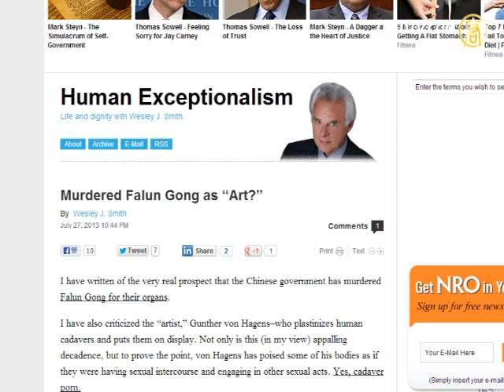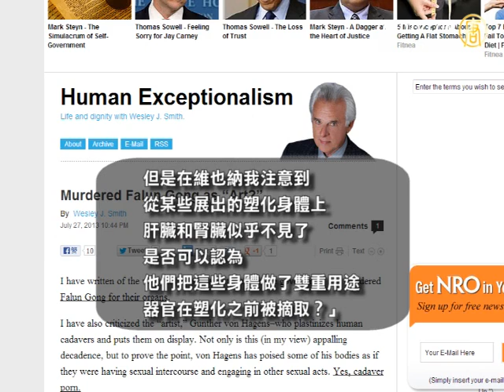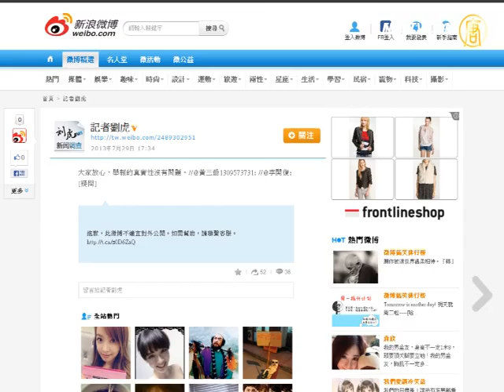Bodies In Exhibition Come From Falun Gong Practitioners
Falun Gong practitioners been murdered for their organs by the
Chinese Communist Party (CCP) continue to gather attention.
Voices to uncover the truth have come from a variety of sources.

They are not only from people witnessing the transplants in
Mainland China but also from conscientious peoples' analysis
and doubts from overseas.

On July 27, the US "National Review Online" published an
article, entitled "Murdering Falun Gong as art?"
The article pointed out that some remains of the international
human exhibition probably came from murdered Falun Gong.
Their organs may also be harvested before plastics are used.

This article was written by Wesley J. Smith.

Wesley is a researcher at the American Institute as well as a
consultant of bioethics and cultural center, lawyer, and author.
Smith said in the article, he never linked the body exhibition
with Falun Gong practitioners.
But when he saw Ethan Gutmann's article in "Weekly Standard"
entitled "Bodies at an Exhibition" he really felt very uneasy.

Smith cited "Bodies at an Exhibition", saying "Elderly female
Falun Gong practitioners patiently told me that
bodies in the exhibition came from Falun Gong practitioners.
It is outrageous to use them as entertainment.
I thought it was too sensational, so I ignored them.

However, in Vienna, I noticed that livers and kidneys
were missing from some of the exhibited bodies.
Is it possible that these bodies served as dual-purpose bodies:
organ harvesting first and then plasticizing?"

Smith said, there is little doubt that Falun Gong practitioners
had their organs harvested.
But, were they being plasticized afterwards?

Gutmann believes that the matter is still worth tracing to
find out what happened in China.
Smith said behind the body exhibition, may be mass murder.

High Level Official Reported Again

Following the "Xinhua News Agency", on early July, reporter
Wang Wenzhi using his real name on his blog reported on
Chairman Song Lin of the Huaren Group in Guangdong.

On July 29, reporter Liu Hu followed suit,
reported on Ma Zhengqi.
Ma is the deputy director of Business Administration
Management Bureau, for dereliction of duty
while serving as member of Chongqing Municipal Committee
and secretary of Wanzhou District.

Liu Hu said on his blog that in 2003, Rufeng Dairy Co.
a state owned enterprise in Chongqing Wanzhou District,
was worth over 20 million yuan.
It was sold privately for 1.7 million.
When this incident was reported to Ma,
the Party Secretary, he said it was a done deal.

Liu Hu believes that Ma committed serious dereliction of duty.

He called for the Central Discipline Inspection Commission
to investigate Ma.
Currently, Liu Hu's blog on "Sina" has been removed, but the
content of his post has been forwarded to other net users.
Presently, Ma and relevant committees have not
responded to Liu's reporting.